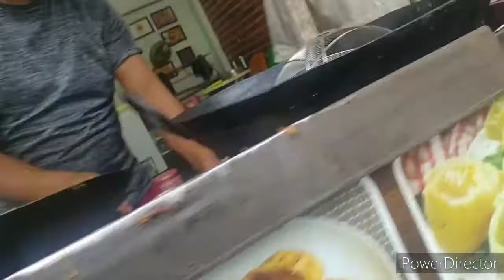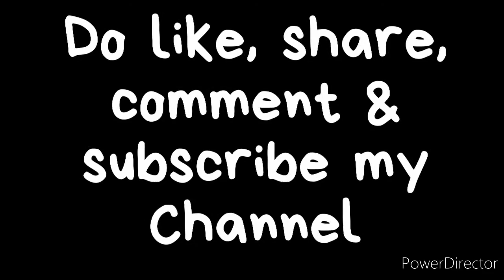Hum Aaj Market Gaye thakur girl vlog